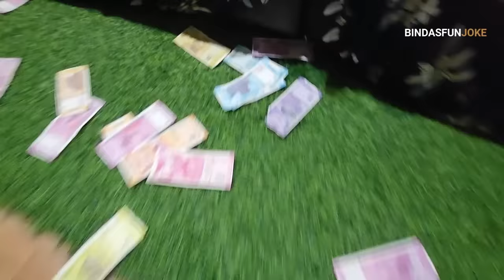Love Matter Shaikh Bihar wale | comedy video